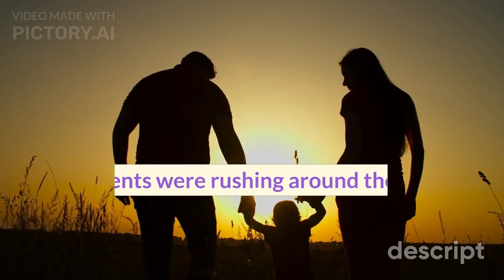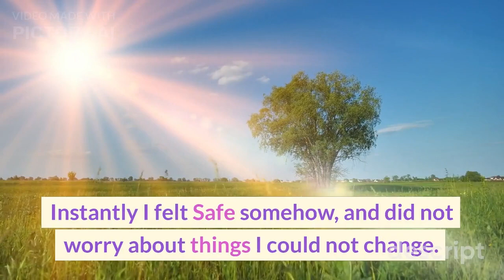Leaving America short story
This powerful video captures the real-life experience of a family who had to flee their home during a nuclear war. Follow their journey as they rush through the streets of their city in chaos, try to find safety in a military bunker, and then embark on a plane to Africa in search of a new life. Watch as they struggle to rebuild and find peace in an uncertain future.